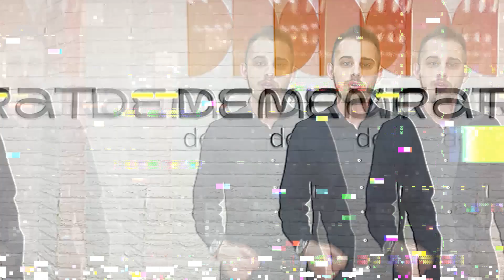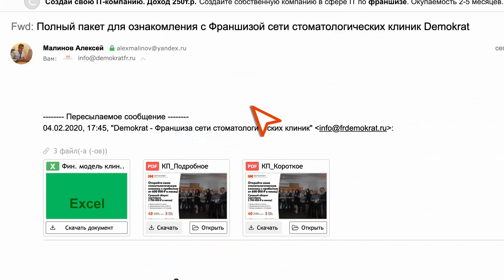Финансовая мотивация сотрудников💰💰👛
13 августа в 16:00 по мск состоялся прямой эфир со Светланой Лагодой на тему: «Финансовая мотивация сотрудников». Подробности по ссылке
На эфире Светлана рассказала про:
🔻Что такое KPI и нужен ли он в стоматологии
🔻 Как грамотно выстроить KPI

Этот прямой эфир актуален для тех, у кого уже есть собственная клиника, и для тех, кто только планирует открыть.
📍Если у вас остались вопросы после просмотра эфира, то напишите в комментариях, и мы на них ответим 😊

👉 Откройте свою стоматологическую клинику по франшизе Demokrat и зарабатывайте от 600.000 рублей в месяц. Подробности

☝️Чтобы узнать свободен ли Ваш город, для открытия в нем такой же клиники переходите на наш сайт

👉 Следите за открытиями новых клиник и спец акциях в нашей группе вконтакте